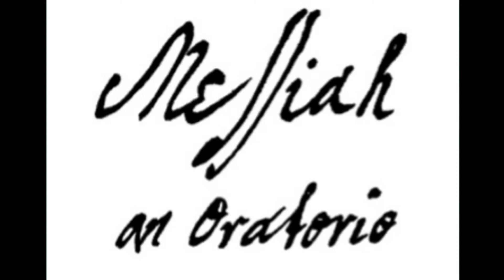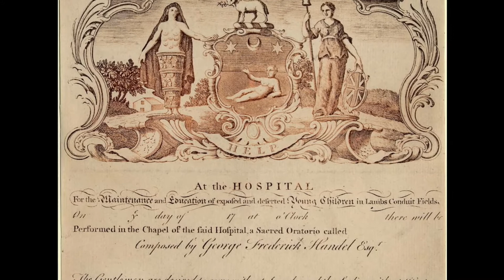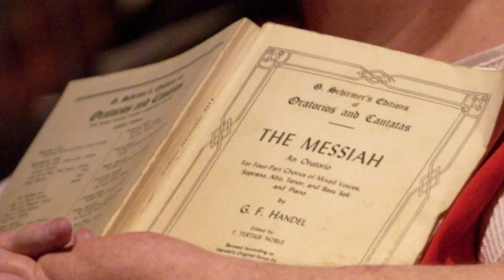December 6 2020 Sunday Morning Prayers Advent 2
Scripture, prayers, and music for worship on Advent 2

Lessons:
Isaiah 40:1-11 Comfort, O comfort my people, says your God.

Mark 1:1-8 the voice of one crying out in the wilderness: ‘Prepare the way of the Lord.

Music by Laurie Clough, Luke Weld and Robert Boren at First Presbyterian Church, Athens, Texas

God of hope, you raised up John the baptizer as a herald who calls us to conversion. As we joyfully await the glorious coming of Christ, we pray to you for the needs of the church and the world.